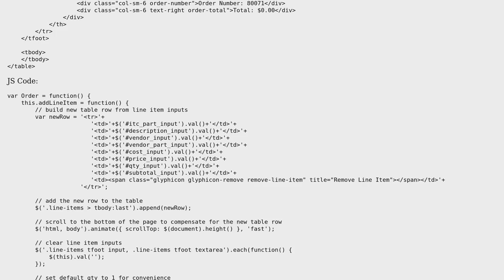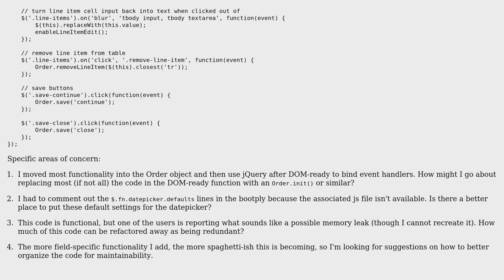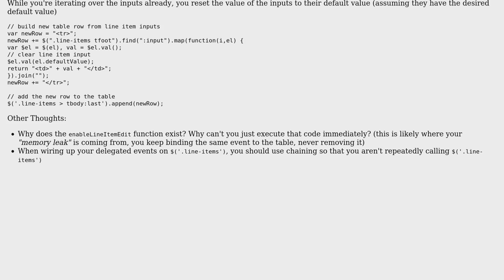Code Review: Refactor jQuery code to use fewer selectors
With thanks & praise to God, and with thanks to the many people who have made this project possible! You are responsible for your own actions.